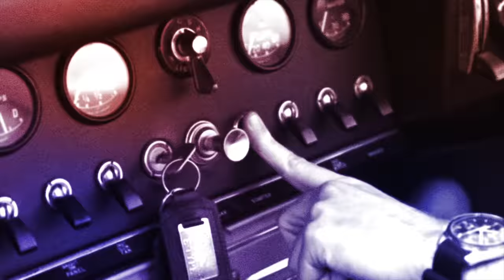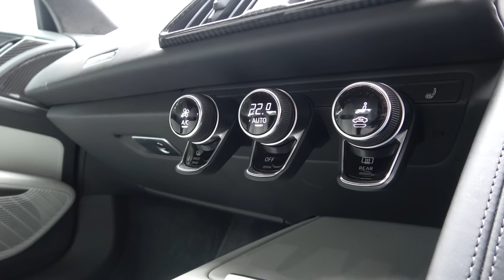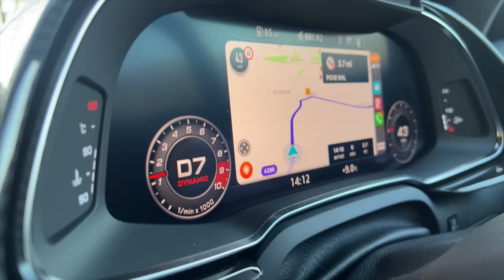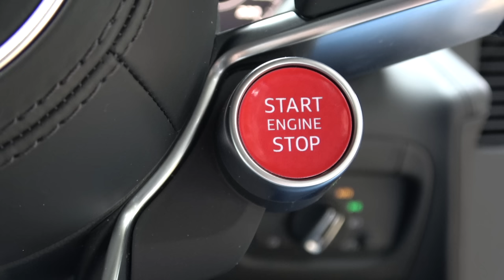Saying goodbye to the Audi R8 V10 RWD - The Ultimate Real-world Test | 4K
I spent a week saying goodbye to the Audi R8 V10 Performance RWD Edition. It's sad that this year we will see the end of production of the Audi R8 so I wanted to spend a week with the car and see if it really is a supercar you can live with every day.

The Audi R8 V10 Performance has 570 PS from it's naturally aspirated 5.2 litre V10. It will do the 0-60 sprint in 3.7 seconds and it will hit 204mph.

Video Contents
00:00 - Introduction
00:24 - The R8 is dying
02:09 - A frosty commute to work !
07:22 - Ceramics or Steels ?
08:53 - Setting at Lap Record at Goodwood
12:01 - The awesome V10
13:39 - Mrs PP driving the dogs to the pub !
16:45 - Boot size and practicality
18:41 - Amazing Seats !
20:59 - All buttons and CarPlay
23:44 - Fuel Economy